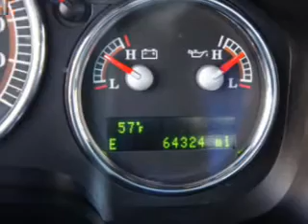2008 Ford F150 - Mendham NJ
This vehicle represents similar vehicles available at Maplecrest Ford.
Year: 2008
Make: Ford
Model: F150
Trim: Harley-Davidson Edition
Engine: 5.4 liter 8 cylinder 24 valve MPFI SOHC
Transmission: 4-Speed Automatic
Color: Black Clearcoat
Mileage: 64324
Address:
102 East Main Street